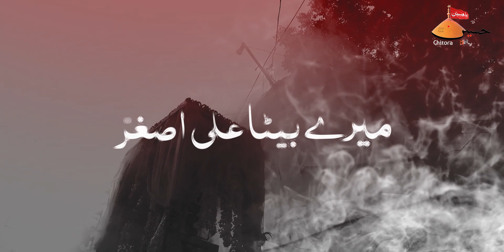Nohay 2020 | Aizan Abbas Arfi New Noha Shahadat Mola Ali Asghar 2020 | Shabih Abbas Arfi Nohay